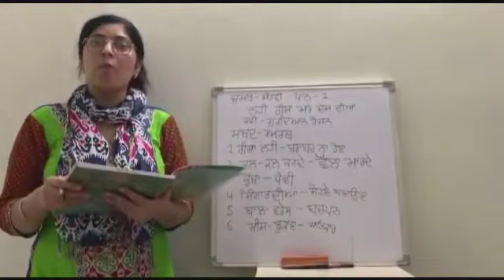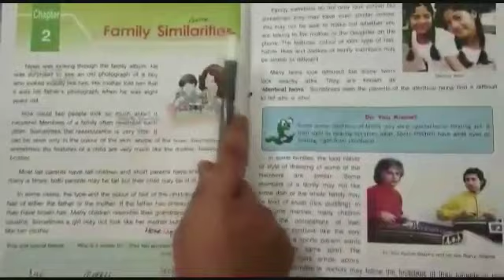Online teaching DAV Centenary Public Schol, Jagraon